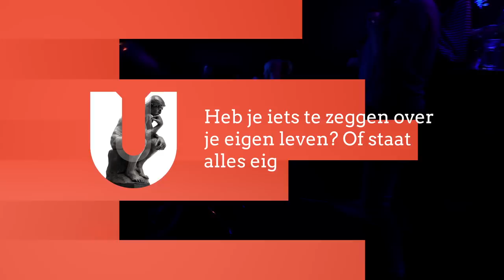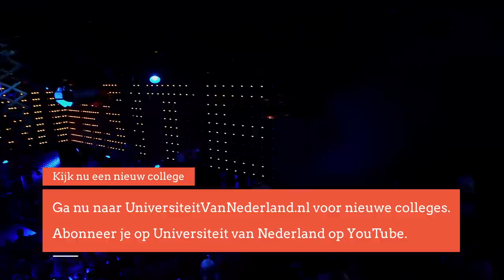Heb je iets te zeggen over je eigen leven? Of staat alles eigenlijk al vast? (2/5)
Bestaat de vrije wil? Mogen we willen wat we willen? Kun je willen iets te willen? Snap jij het nog? Professor Haring legt in zijn college uit of we zelf eigenlijk wel iets te zeggen hebben over het verloop van ons leven.